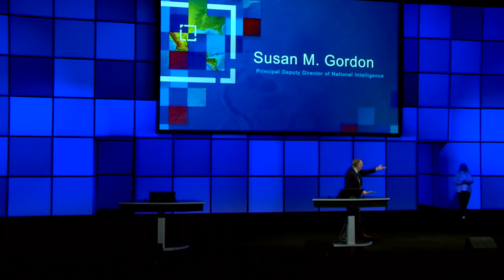A Conversation with Susan M. Gordon, Principal Deputy Director of National Intelligence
Hear from Jack Dangermond and Susan M. Gordon as they explore the future of GIS and intelligence.